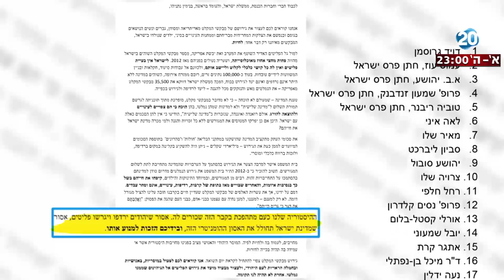היום הזה - 35 סופרים ומשוררים קוראים לממשלה לבטל את התוכנית לגירוש המסתננים